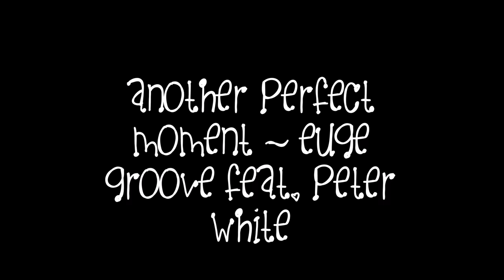Euge Groove feat. Peter White ~ Another Perfect Moment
"Still Euge" album (2016)